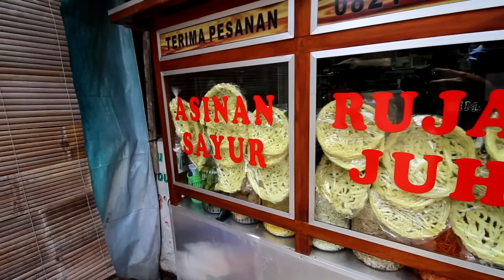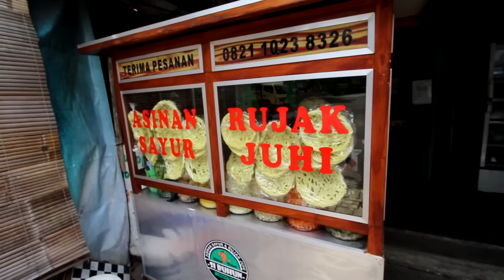DULU GEROBAKAN SEKARANG SUDAH PUNYA CABANG & SEWA KIOS !! LEGENDARIS SUDAH 3 GENERASI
Dulu pernah meliput salah satu asinan betawi dan rujak juhi, jualannya masih pakai gerobak, sekarang sudah punya cabang dan menetap. Duh Ciamikkk!

Bagi ciamiker yang mau support Enjoyaja, kini ada fitur Membership:
Asinan Sayur & Rujak Juhi
Buka setiap hari
Senin - minggu 11 : 00 - 18:00
Terima Pesanan
Teserdia di Gofood dan Grabfood

Alamat:
Depan Bank Permata Jl. Wiyaja
Jl. Wijaya IX Blok-M, Jakarta Selatan

Harga:
Asinan 16rb
Rujak Juhi 20rb

RATING & REVIEW Enjoyaja.com:
Makanan: 8.75/10